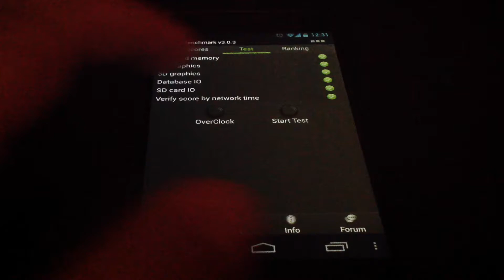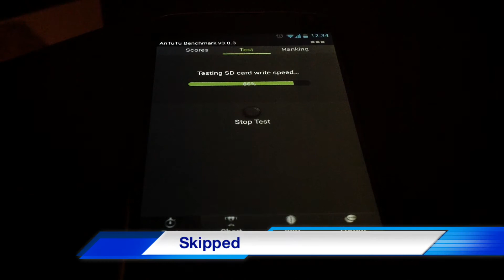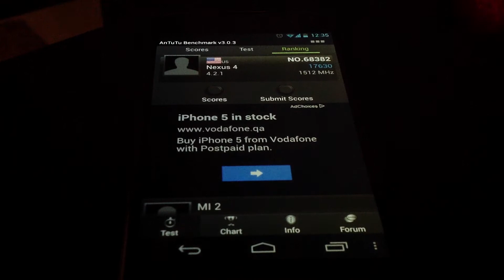Antutu v 3.0.3 - Nexus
New Antutu benchmark score of Nexus 4